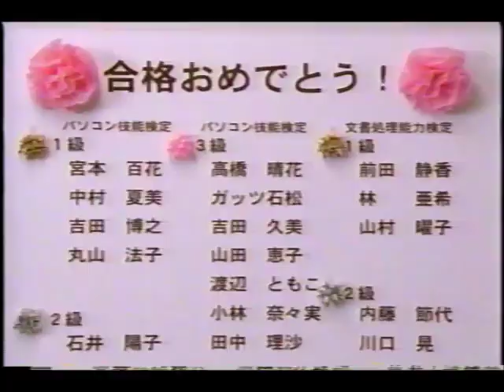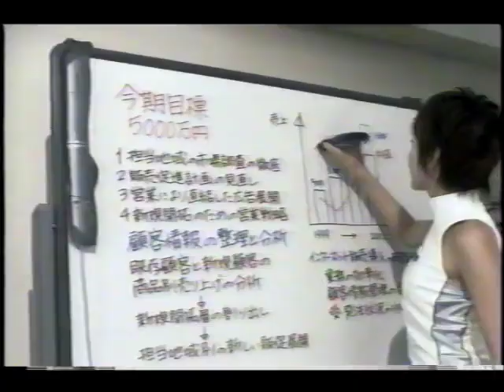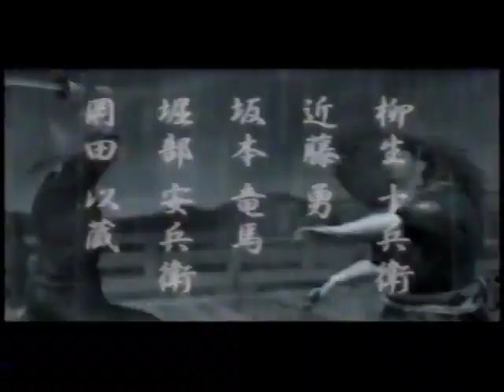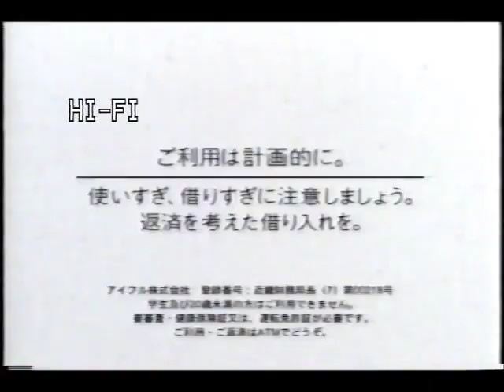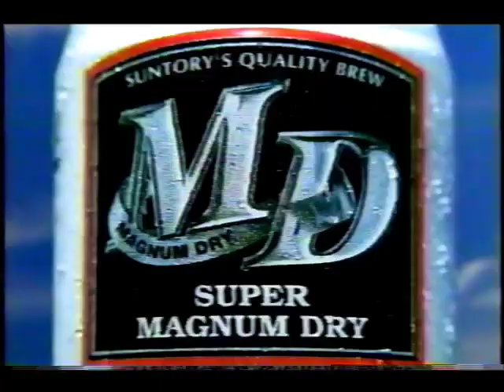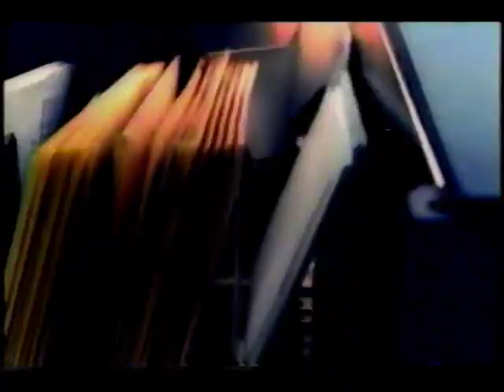2002年8月頃のCM その2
コーワ・新キューピーコーワゴールド／番宣・スーパーテレビ／佐野成宏リサイタル／番宣・ぶらりジャンケン旅／アビバ／ケンタッキー／レイモン・ルフェーブル／番宣・スモールソルジャーズ／ダイドー・葉の茶／トヨタ・エスティマ／トヨタ・プリウス／コクヨ・ミミオ／コスモ石油／トヨタ・カローラフィールダー／大鵬薬品・ソルマック／元気・剣豪Ⅱ／アコム／サンウェーブ／アイフル／オースティン・パワーズ／サントリー・スーパーマグナムドライ／ペプシ／サントリー・純生／カナフレックス／郵便局／武富士